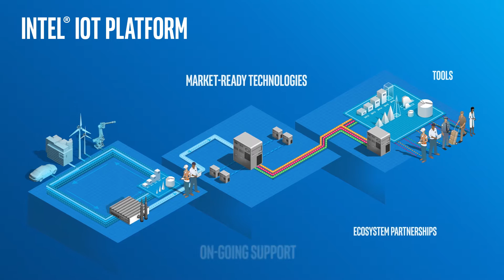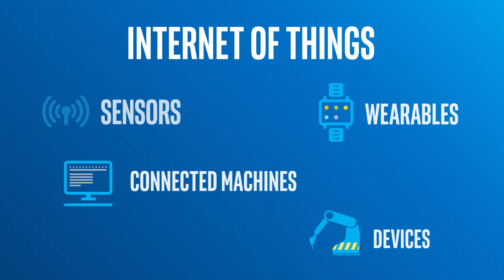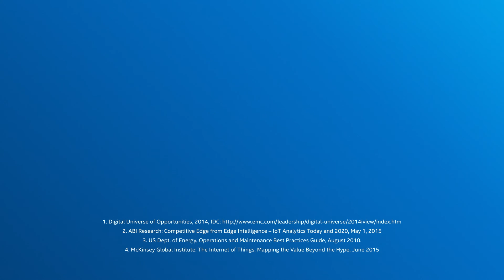Intel & Predixion Provide a Real-Time Edge Analytics Solution for Connected Assets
IoT is critical to solving today’s problems, but the challenges associated with connecting disparate systems, networks, and devices means that no one company can offer a total solution.

That’s why Intel™ IoT and Predixion Software have partnered to offer edge analytics for connected devices. Their combined expertise and strengths mean that storing, securing, transmitting, and analyzing data is now possible in real-time.

The Intel™ IoT Platform offers an end-to-end reference architecture that enables secure, interoperable, and scalable solutions. Predixion RIOT™ enables out-of-the-box, advanced visual analytics at the edge. With Predixion RIOT™, your solutions are backed by Intel™ IoT Platform reference architecture and and the Intel™ IoT Gateway, and they come pre-integrated and pre-validated with Wind River Helix Device Cloud.